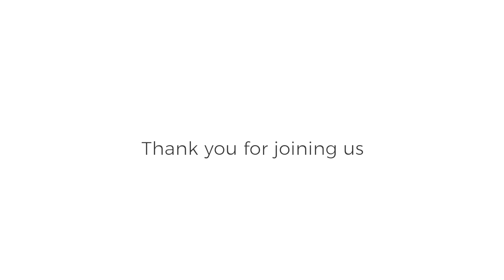Fish to Fork: Cooking up what the Fishermen Caught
to ask questions.